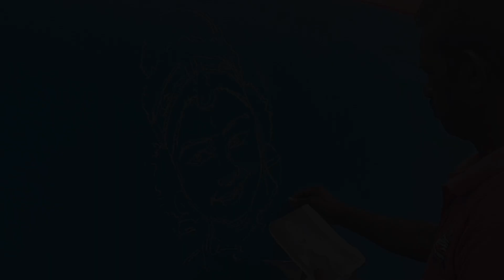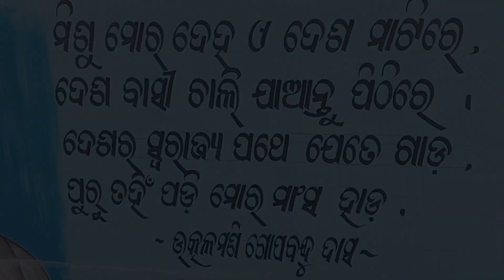5ts school painting